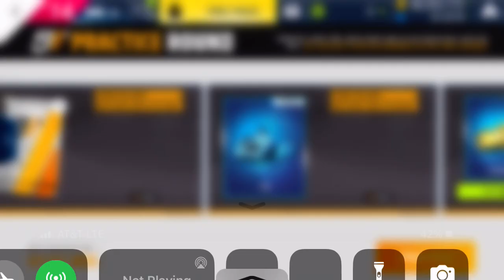Asphalt 9 - Alfa Romeo Giulia GTAm Grand Prix: Practice Round